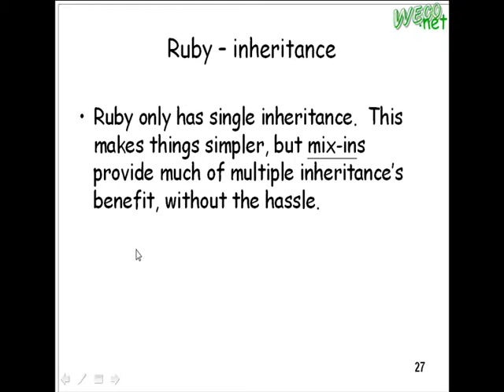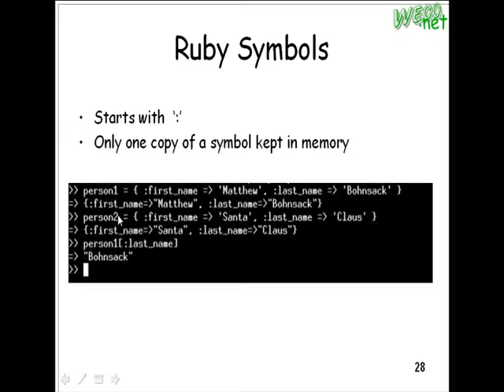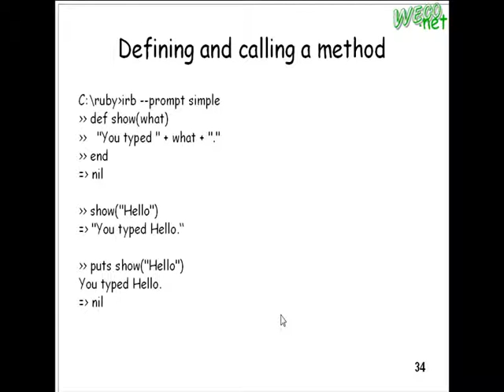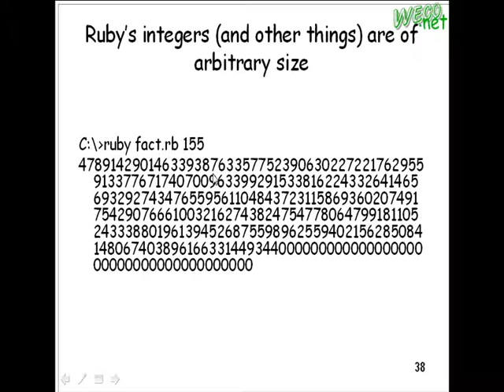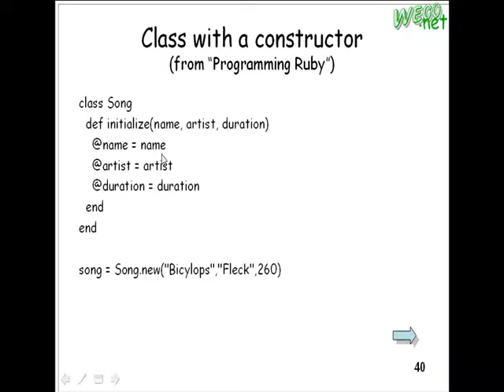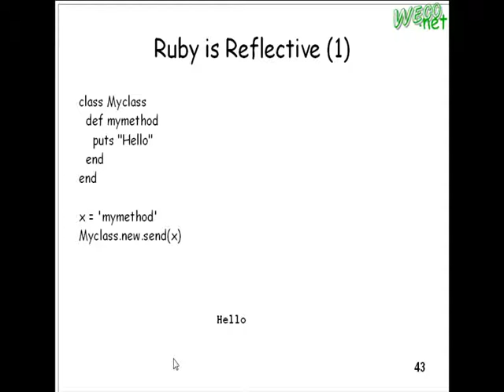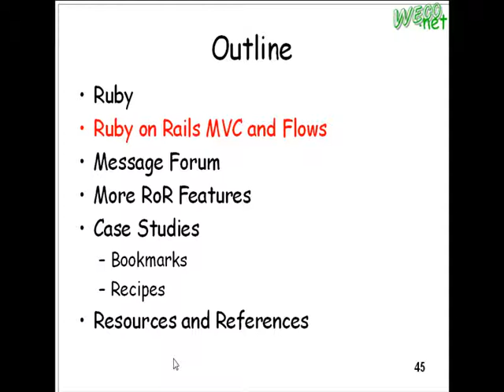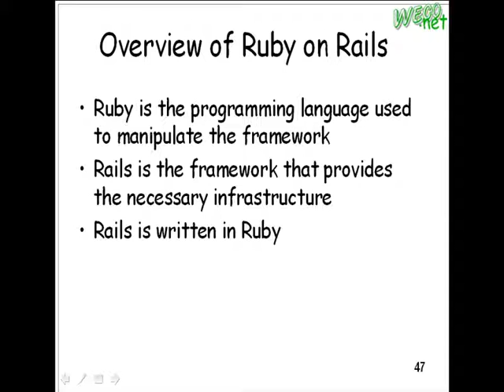2009.04.23 Emerging Web Tech@FJU CSIE - 6 : Ruby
輔大資工 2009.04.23 Web 新興技術
授課教授: 梅興
上課內容: Ruby on Rails